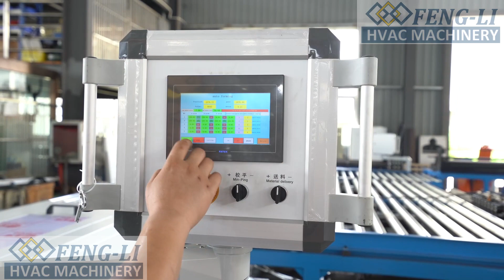fengli HVAC Square GI duct TDF Auto CNC duct coil line 2